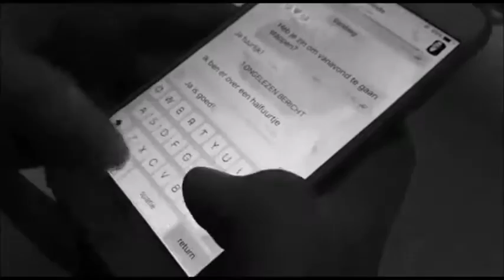CKV film kalsbeek 2016